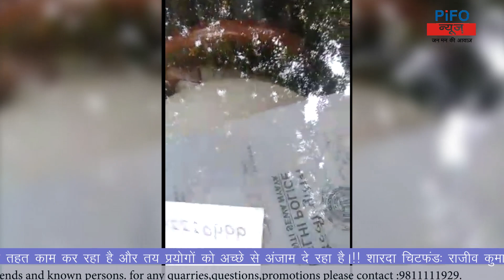PiFO News Hindi:- जागरूक जनता ने कटवाई पुलिस का चलान। देखिये वायरल वीडियो...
Pifo News is India's new Hindi digital News platform that acts as the mirror of the society. It helps in bridging the gap between the users and the current happenings in the society all over India. If you are interested in watching Hindi live news as well as breaking news then our YouTube channel will help you by giving you information.

PiFO News launched on 28 August 2018 and is the flagship property of Panchsheel Media Private Limited. The channel is owned by Mr. Mrityunjay Kumar.

For AD & News Broadcasting please call our helpline number : 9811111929